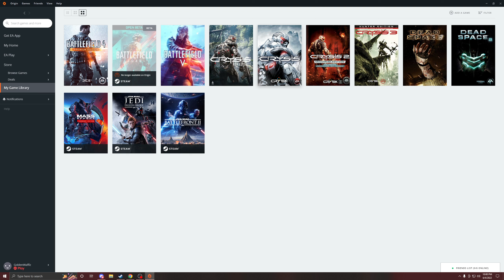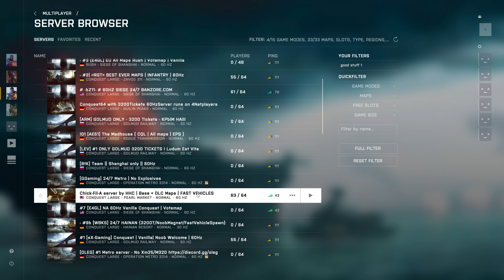getting killed by anime pfp the whole time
i get a few cool clips maybe